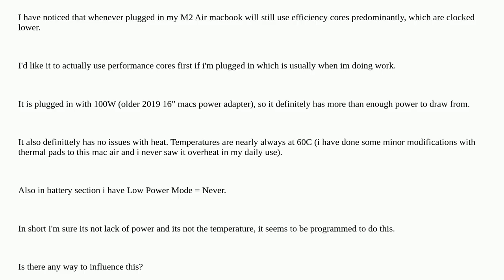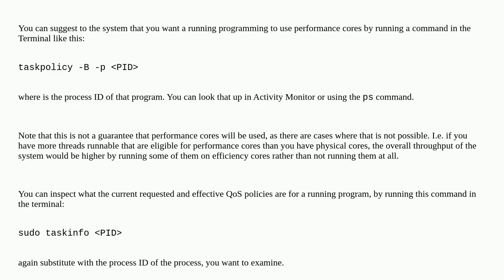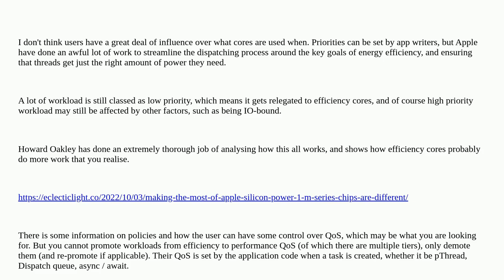Apple M2 to use performance cores when plugged in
A special thanks goes out to the community

  macos ventura